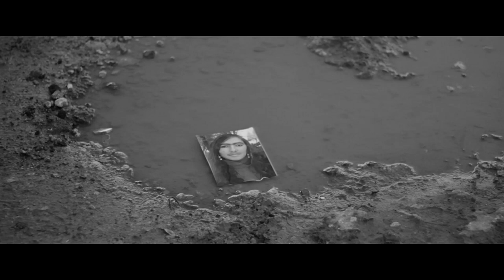Володя - Не такая как все (при уч. Витала)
Премьера клипа Володя - Не такая как все (при уч. Витала)